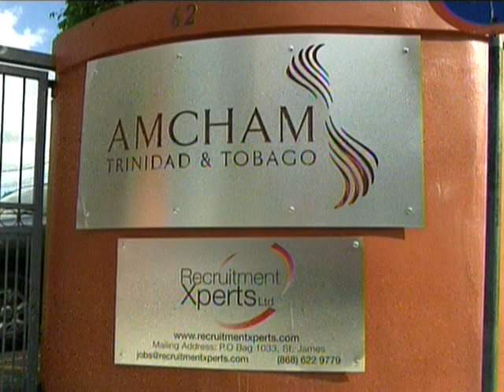Senator Allyson West Speaks On Economic Measures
The effects of a slowed economy continues to be experienced globally.